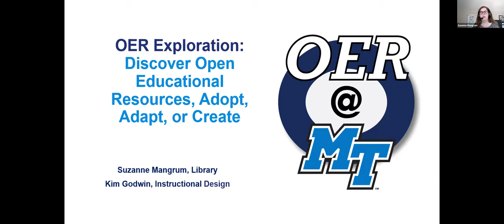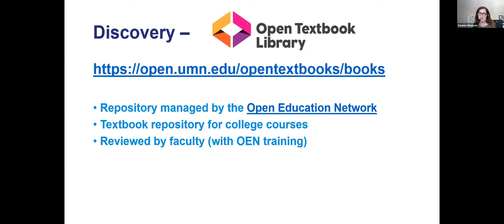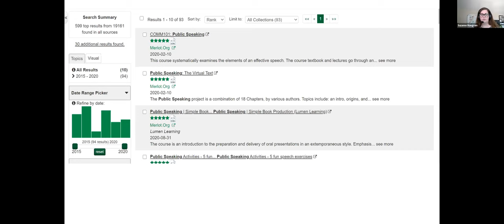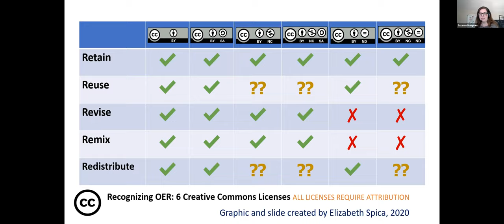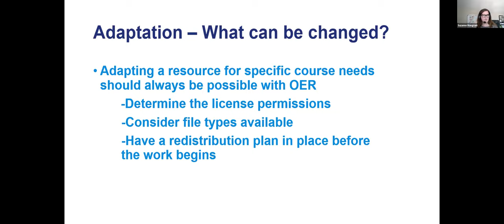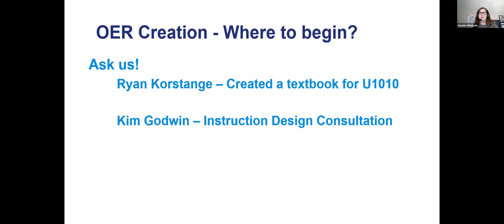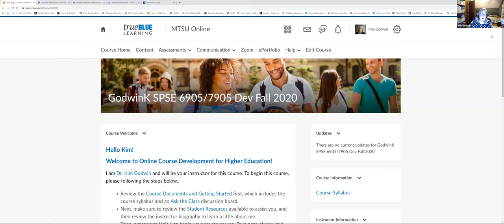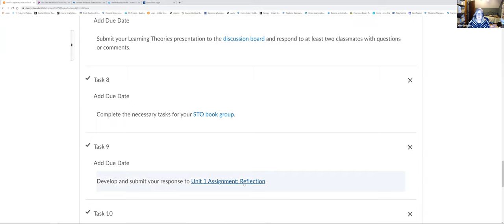Adopt, Adapt, Create: Three Approaches to Using Open Educational Resources - MTSU OER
Captions for this video have not been edited. Suzanne Mangrum and Dr. Kim Godwin guide participants through the process of discovering, selecting, and adopting Open Education Resources (OER). We also discuss how to openly license materials for use in a course and how those materials can be adapted. Finally, we will describe the publishing process for creating OER.